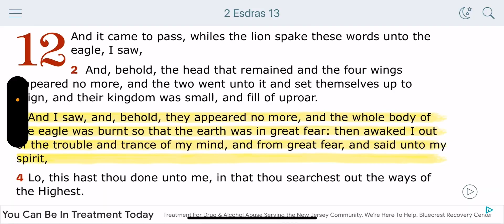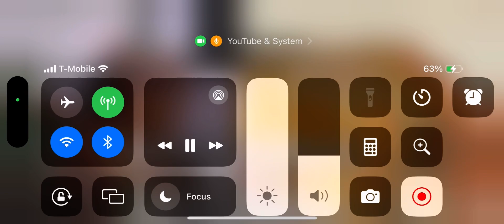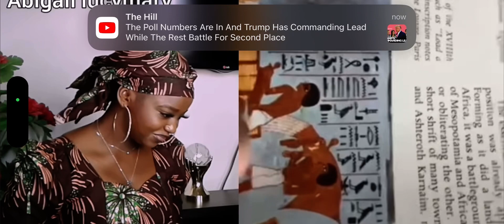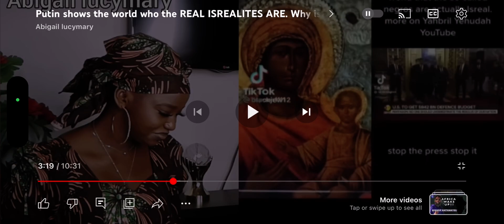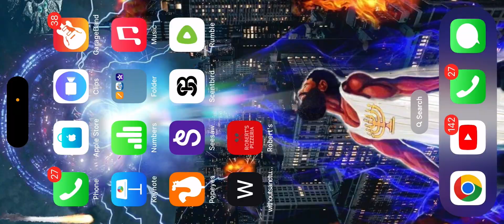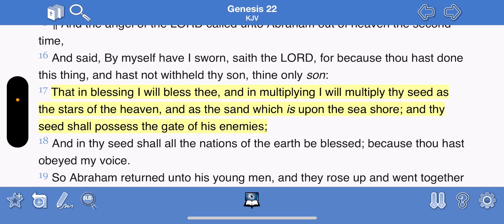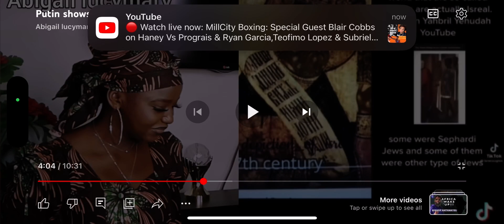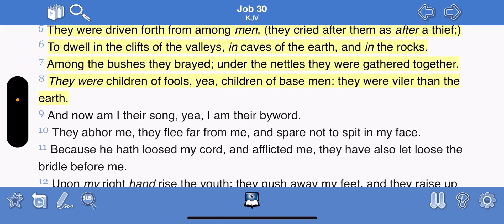Taking a closer look 👀 the book Ancient Jewish civilizations 📖 ✡️